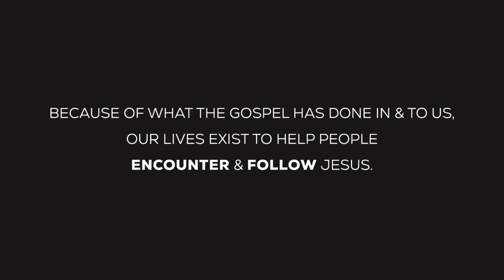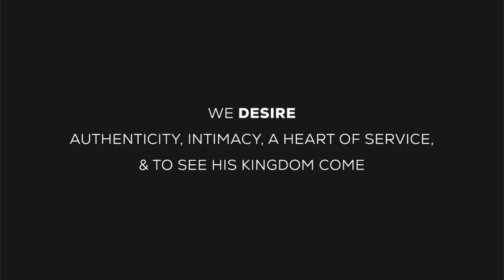Week 2 "Slaying Giants" with Pastor John Sherrill Message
Thank you so much for joining us online! We would love to know more about you and who we are worshipping with. to learn more about Declaration. Text CONNECT to 43000 and fill out a connection card right on your phone. And of course, you are always invited to join us in person at Snyder Elementary in Spring Tx at 9 and 11am each Sunday!